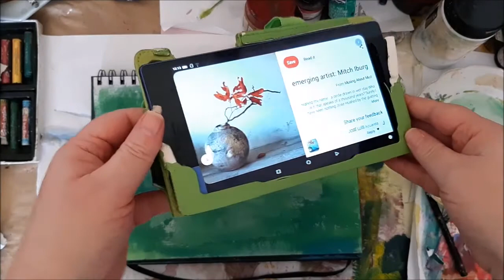Observation, Still Life Painting, Flower Vase, Simple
Have a great weekend!
Irit